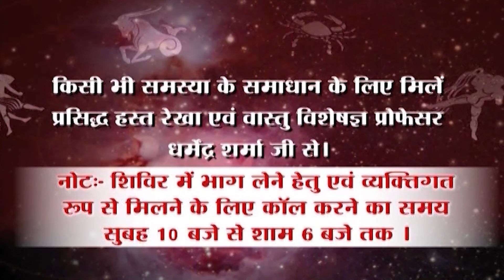आज है पूर्णिमा का व्रत व पूर्णिमा का श्राद्ध | Prof. Dharmendra Sharma